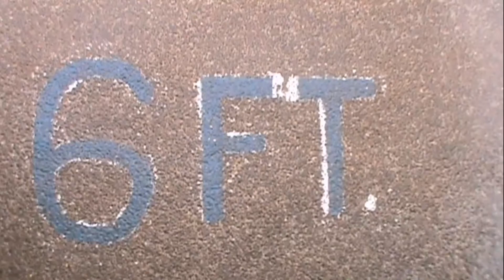VMW Spring and Beach Resort | Laag tah Bai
VMW Spring and Beach Resort is located at Poblacion Salay, Misamis Oriental. It had a Beach and a Swimming Pool to enjoy with your family and barkada. They also offer over night stay with a low and affordable price rates.
Entrance fee ranges to 20.00 and 40.00 only.

They have a clean to stay and have a quality time with your family and barkada.

Come and visit VMW Spring and Beach Resort.

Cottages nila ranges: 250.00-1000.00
Laag ta Bai